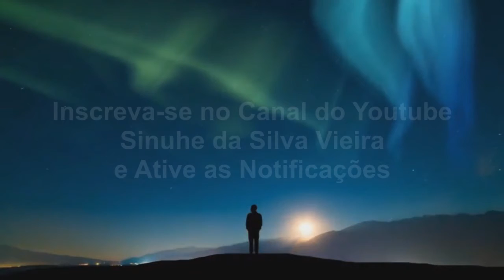Uma Vida Mais Rica | Sinuhe da Silva Vieira-Trechos do Programa Regeneração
Agradecemos.